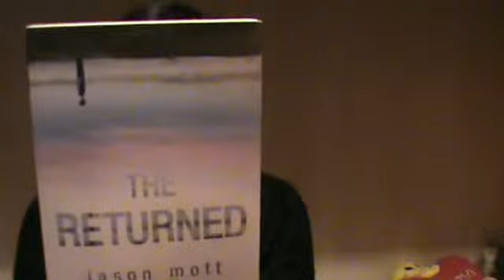[InMyMailBox#18] ACQUISTI NOVEMBRE 2013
Bentornati al consueto appuntamento con la rubrica degli acquisti e dei libri ricevuti in questo mese, buona visione a tutti! =D =D